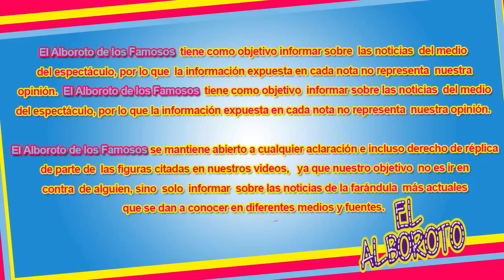Jorge Salinas at@ca a Paulina Goto por la tr3menda c@chet@da que le dio a su esposa